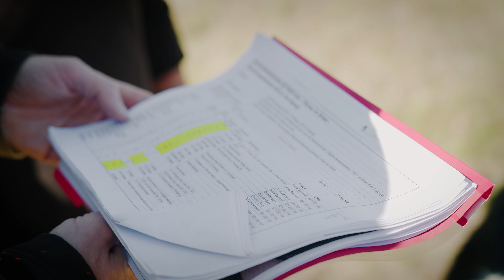Natura 2000 COPIL Minetter Dagebaugebidder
🇱🇺 D’Natura 2000 Gebidder vum COPIL “Minetter Dagebaugebidder” si staark duerch de fréieren Ofbau vum Eisenerz geprägt. Déi charakteristesch roud Fielswänn, Oflagerunge vu Stäng, sou wéi déi dréche Wise wou sech hei iwwert déi lescht Jorzéngten entwéckelt hunn bidden haut ville seelenen Aarte, wéi Orchideeën, Bëschléierchen, Reptilien oder Päiperleke wichteg Liewensraim. Déi ënnerierdesch Stolle gi vun de Fliedermais aus der ganzer Groussregioun als Wanterquartéier genotzt. Entdeckt zesumme mam Jan Herr vun der Administration de la nature et des forêts Projeten déi heen als Animateur vu sengem COPIL am Minett begleet.

🇫🇷 Les zones Natura 2000 du COPIL « anciens sites miniers » témoignent aujourd’hui de l’ère de l’extraction du minerai de fer. Les fronts de taille rouges, les éboulis de roche ainsi que les pelouses sèches qui s’y sont développées au cours des dernières décennies constituent aujourd’hui des habitats importants pour plein d’espèces rares, dont des orchidées, l’alouette lulu, des reptiles ou encore des papillons. Les galeries souterraines sont fréquentées par les chauves-souris de toute la grande région en tant que quartiers d’hibernation. Découvrez ensemble avec Jan Herr de l’Administration de la nature et des forêts des projets qu’il accompagne en tant qu’animateur de son COPIL dans la Minette.